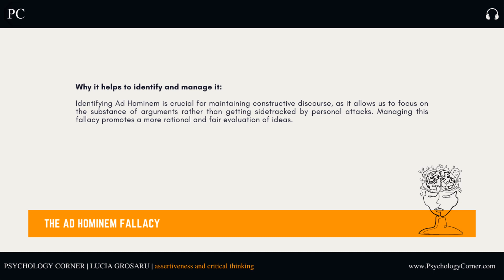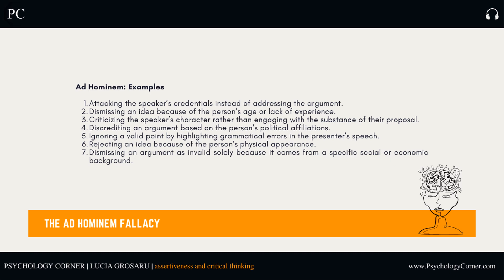What is The Ad Hominem Fallacy? | Critical Thinking Basics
Explanation. Examples. How to avoid the Ad Hominem fallacy.

PSYCHOLOGY CORNER is a blog authored by Lucia Grosaru, Psychology MA. Critical Thinking & Assertiveness tips, Book Reviews and all things related to everyday applications of knowledge pertaining to psychology and connected fields take both written and video form on the website.

and receive content updates and exclusive offers in your Inbox